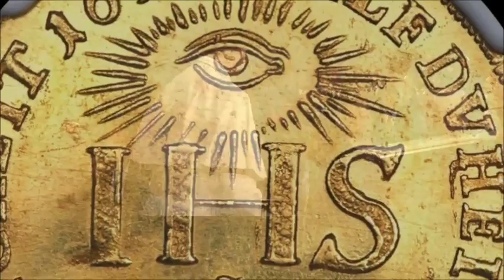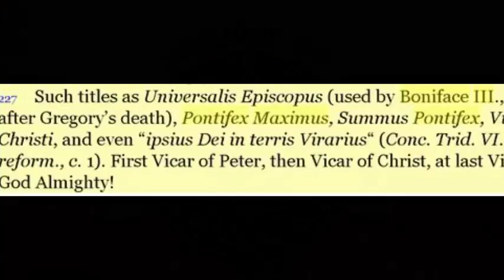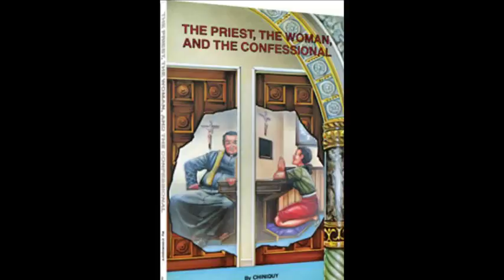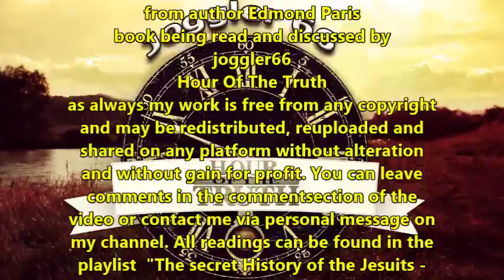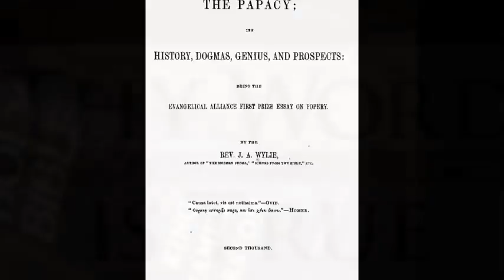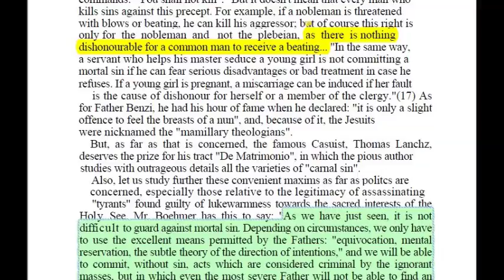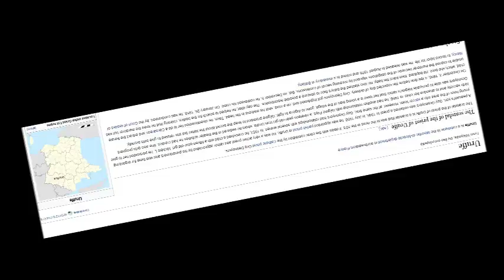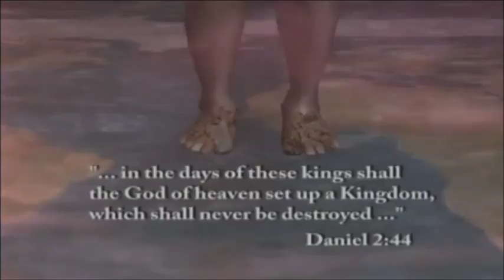The Jesuits in the European Society: the Moral of the Jesuits (TSHOTJ 5)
Welcome to part 5 of the book reading "The secret History of the Jesuits". In this episode brother Bret joins me, you can find his You Tube channel here:

All parts are to be found in the Playlist chronologically and the complete description in part 1 (link below)

Comments spreading Jesuit Propaganda of "the JEWS did it" LIE will be deleted promptly.
Comments spreading Jesuit Propaganda of "the Jesuits are crypto jews/marrano jews" LIE will be deleted promptly.
Offensive/insulting comments of any kind will be deleted and the author banned from the channel. This channel adheres to biblical moral standards and requires the same from commentators to the videos that are published on this channel. Videolinks containing false teaching will be deleted.